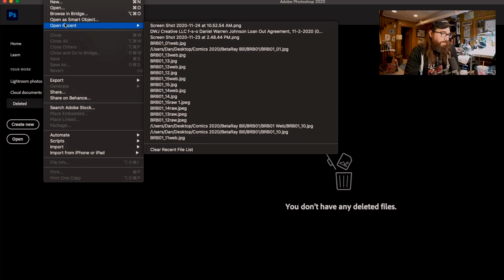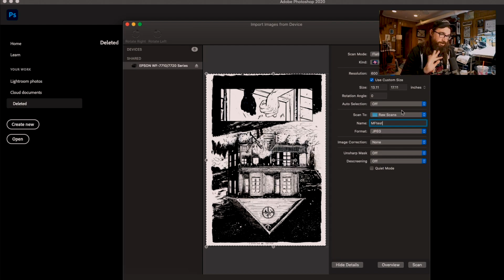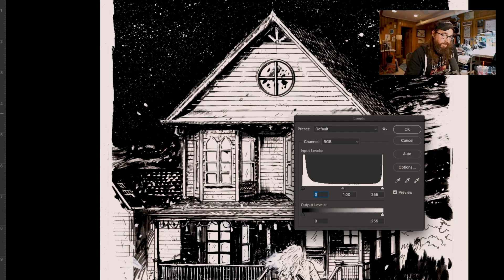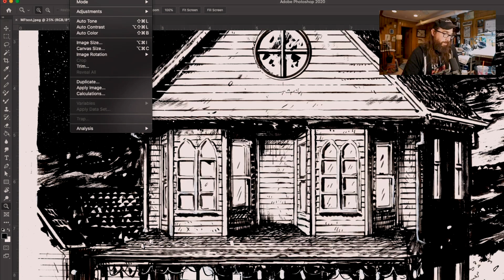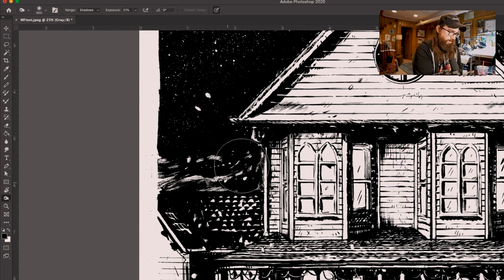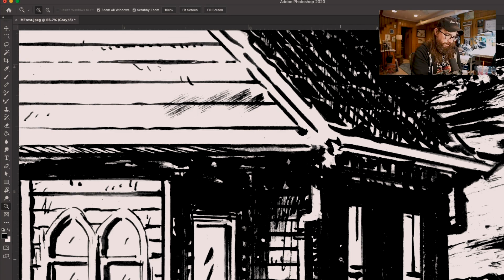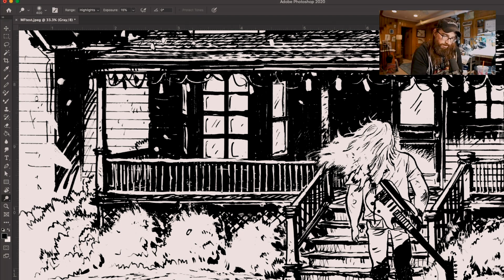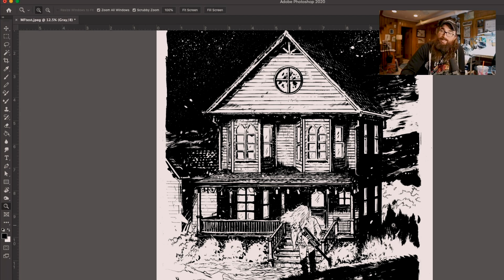SFN 08 | Cleaning up Pages in Photoshop